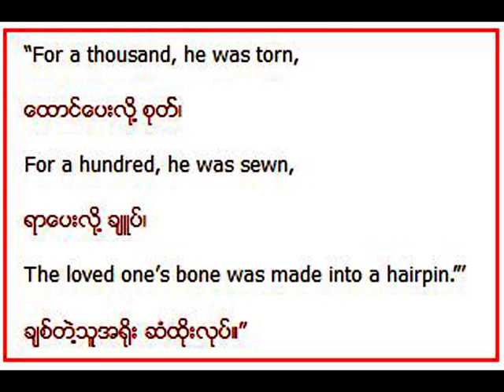Maung Pauk Kyaing in Manila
Maung Pauk Kyaing, Myanmar play directed by Augustine Hpoe Hkwar, helped by many others, and presented at the Ateneo de Manila University, December 2011